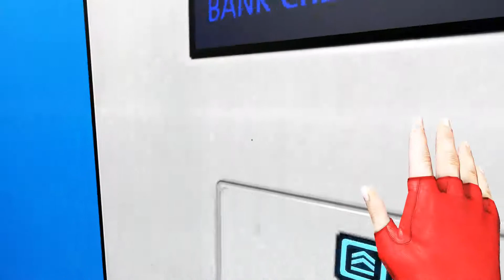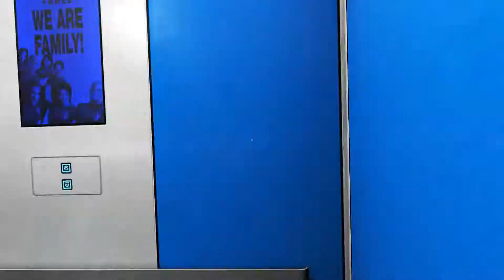Pumpgun regelt | Let's Play Mirror's Edge [1080p@60]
Herzlich Willkommen zu einem weiteren Video, viel Spaß!

Dir gefallen unsere Videos und du möchtest uns unterstützen?

Wir wünschen dir viel Freude und einen erholsamen Tag ;-)